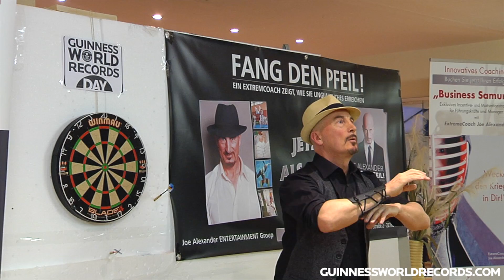Guinness World Records Day 2013 - Most Darts Caught in One Minute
The most darts caught by hand in one minute is 16, and was achieved by Joe Alexander (Germany), for Guinness World Records Day in Hamburg, Germany, on 13 November 2013.

Each week, we bring you jaw dropping records both old and new from our Guinness World Records video archive!